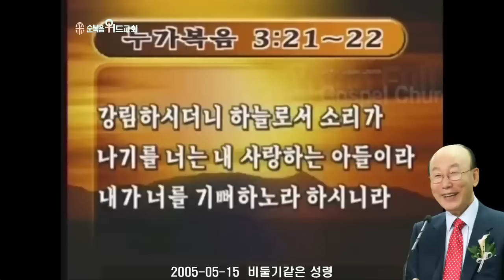조용기 목사님 레전드 설교 - 비둘기같은 성령 ▶ 눅 3:21~22